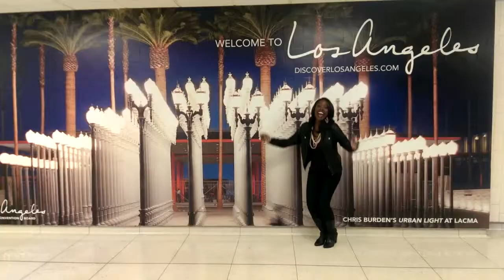Floridian's First Trip To California - Day 1 (Arrival)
This is the first in a three-part series about my weekend trip to Hollywood, CA to attend and cover Oscars Week of the 87th Annual Academy awards! Days 2-3 will follow this week.